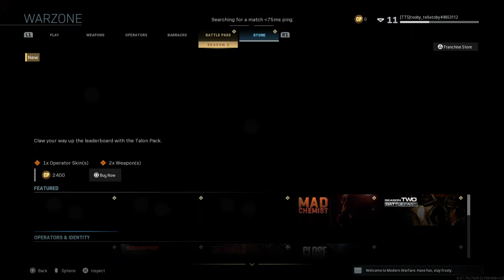Call of Duty Modern Warfare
Lets Win
2 Kills